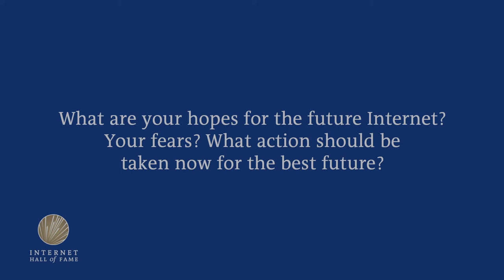Hopes and Fears for the Future of the Internet: Douglas Earl Comer